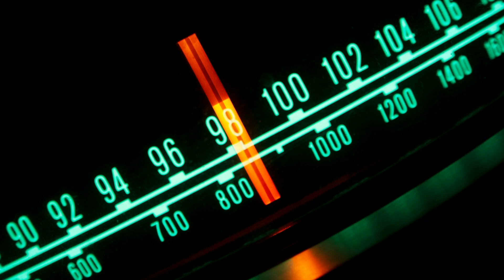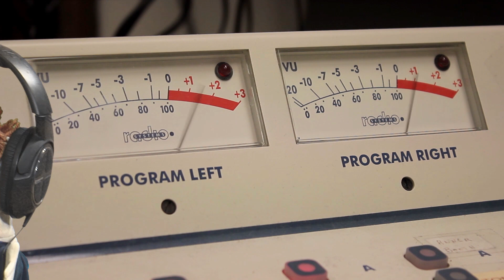Raise 'em Up !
Just a little music video